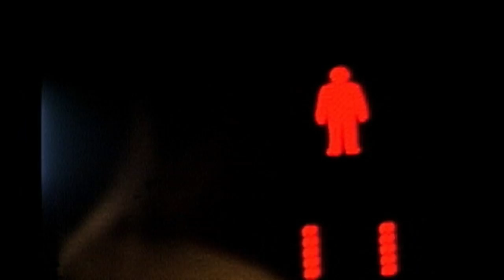Days (Official Music Video)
"Days" official music video by Jack Coleman.
From "Stranger".
Filmed in Indonesia and Japan.
Surfing by Jason "Salsa" Salisbury.